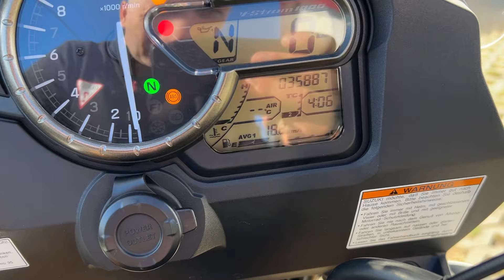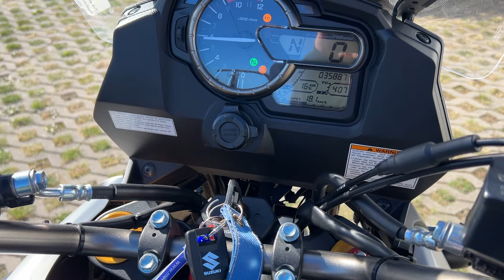Suzuki DL 1000 2014r - Prezentacja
Prezentacja DL 1000 z2014 r